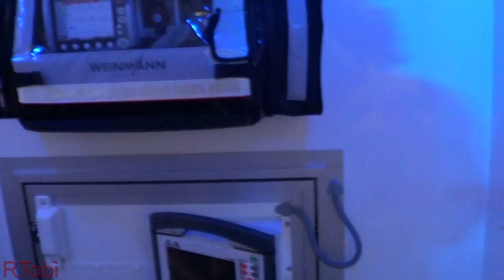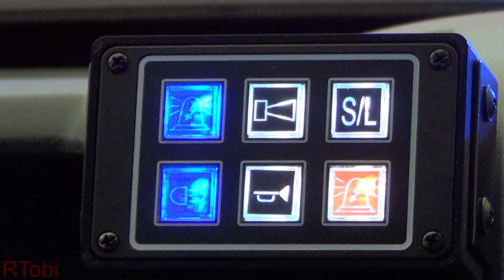Hennef German Red Cross EMS ambulance - C Miesen - Rettmobil 2019 expo [GER | 5.2019]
A close look at the exterior and interior of a Mercedes Sprinter/ CMiesen ambulance for the Hennef German Red Cross EMS.
Taken at the 2019 Rettmobil expo.

Fulda, Hessen (Hesse), Germany, May 2019.